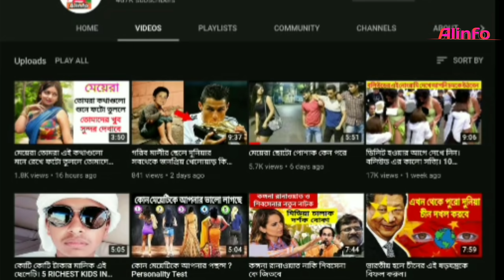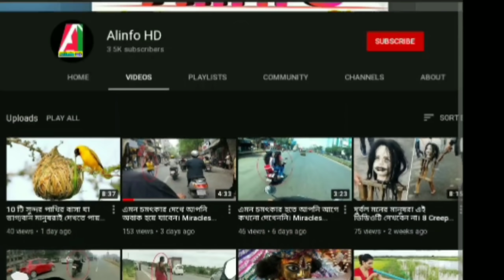এই 4 টি নামের ছেলেরা লক্ষী বউ পেয়ে থাকেন। চুপিচুপি জেনে নিন।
So friends in this channel you will find all most interesting and mysterious videos. Such as science, technology, human body secret, and human psychological information.etc